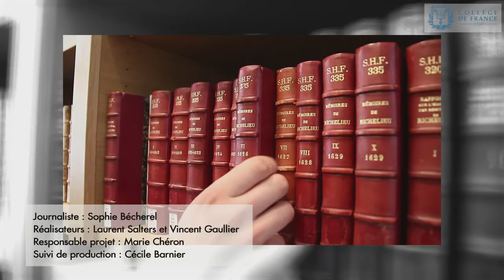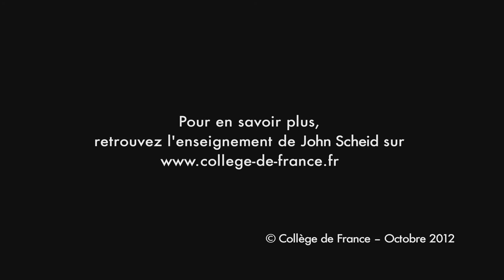Titus Livius, a Return to the Sources of Roman History - John Scheid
Professor John Scheid, Religion, Institutions and Society in Ancient Rome